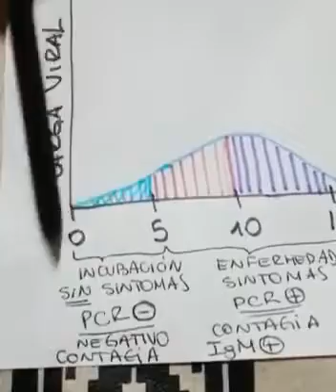"MEDICINA CUBANA Y MUNDIAL" Fases del contagio por Covid-19.